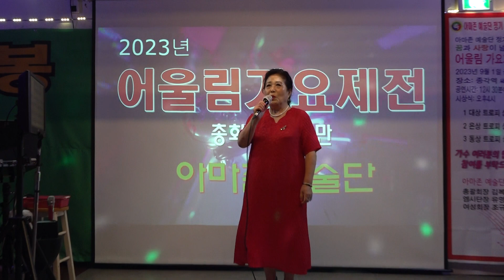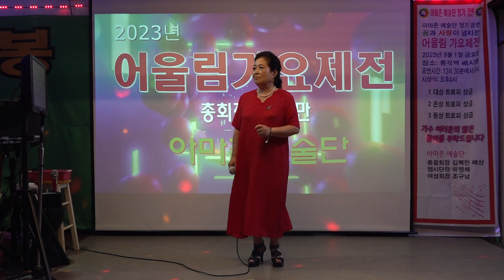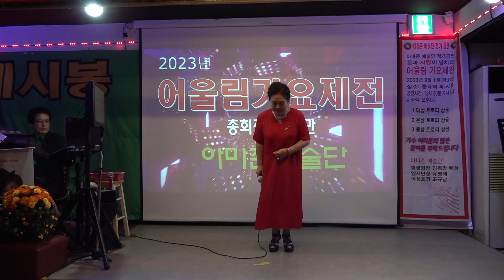가수 이영숙 설중매 어울림가요제전 아마존예술단 쎄시봉 2023년 9월1일